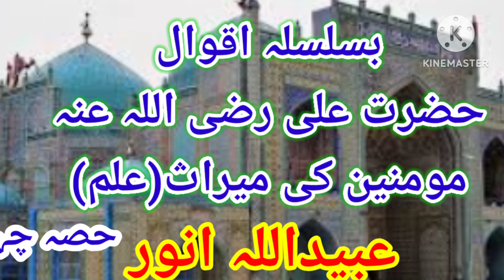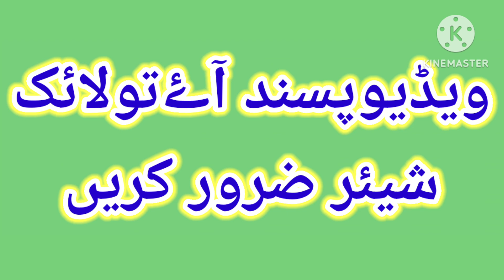بسلسلہ اقوال۔حضرت علی رضی اللہ عنہ۔مومنین کی میراث(علم)حصہ چہارم.عبیداللہ انور۔ubaidullah anwer.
Thanks.